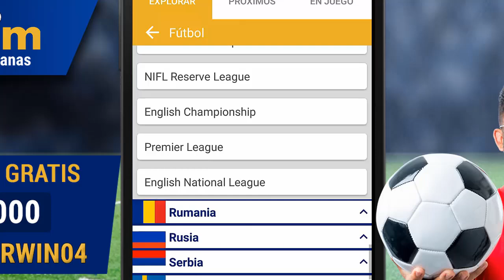DE ULTIMO MINUTO! ESTO FUE LO QUE DIJO DIEGO REYES DE JUGAR EN TIGRES!